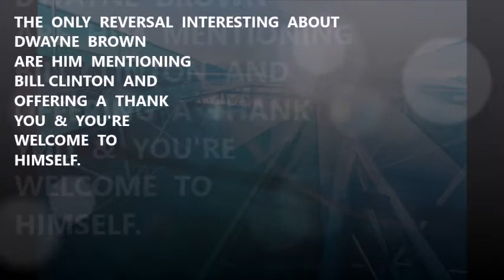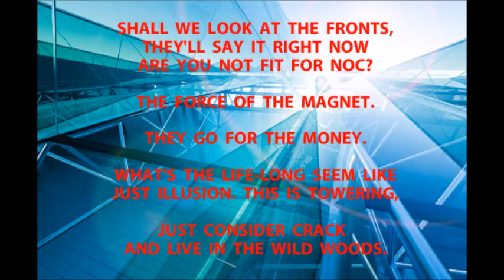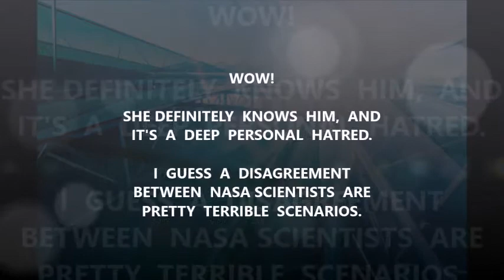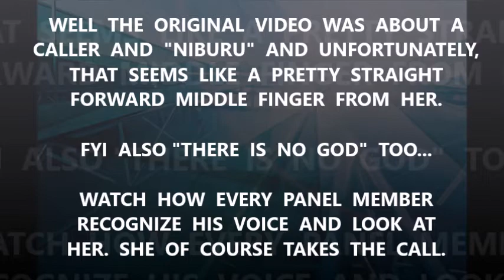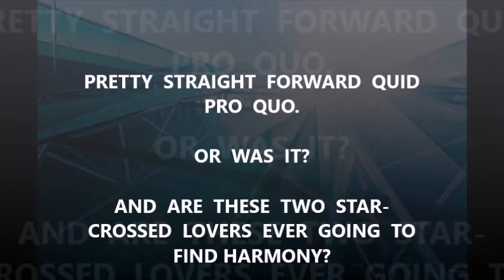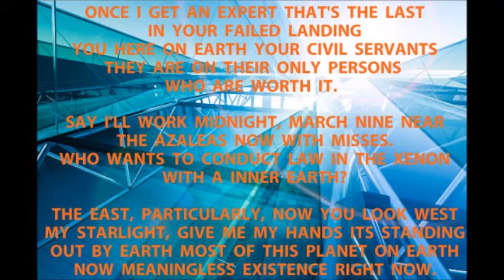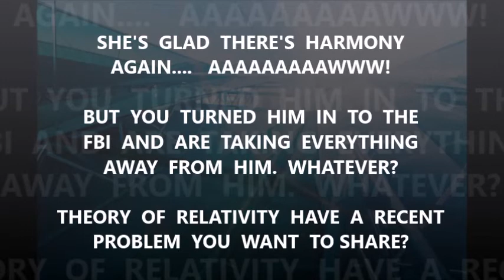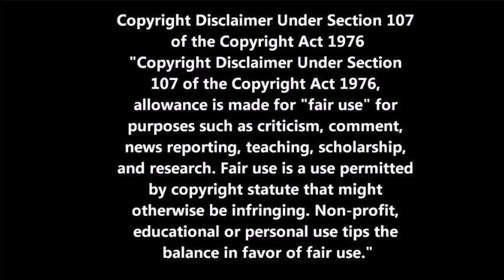REVERSE SPEECH - NIBIRU CALLER TO NASA ANALYSIS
This was just a something that was seen by-the-by. Kind of like Niburu might.

This one was fun.